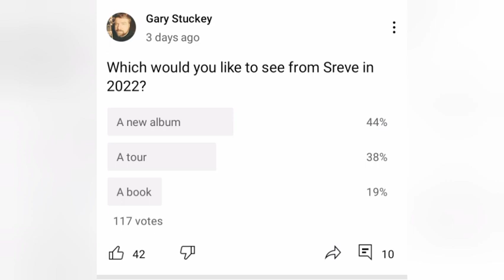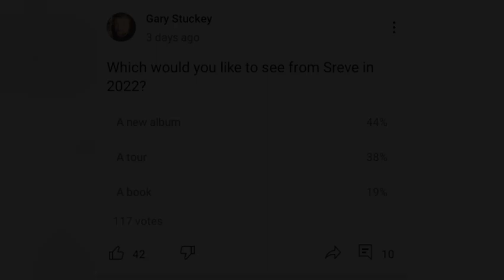The Steve Perry Poll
What fans expect or hope from Steve in 2022.